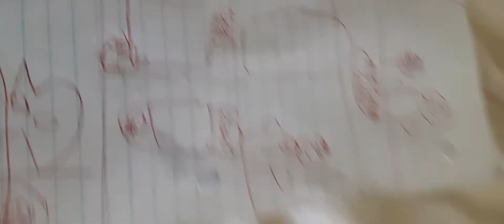Green's Bread Drop with Green P Head and Finder Jr.